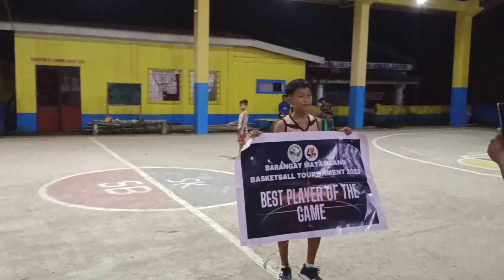Tara Dayo Tayo ng Laro | Parekoi TV Team